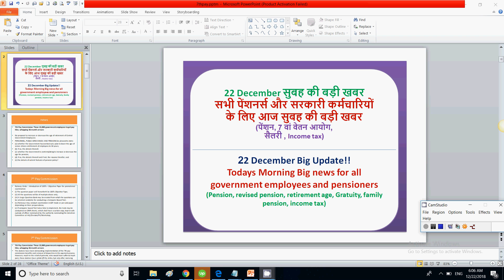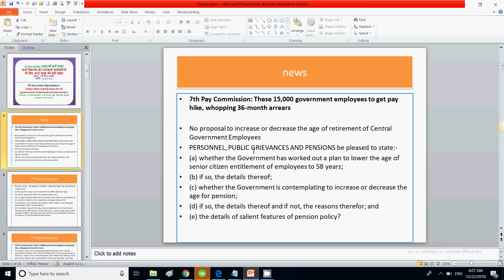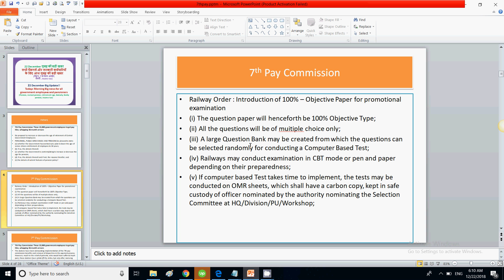22 December सुबह की बड़ी खबर सभी पेंशनर्स और सरकारी कर्मचारियों के लिए आज सुबह की बड़ी खबर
In this video I have explained about latest updates for pensioners and central government employees.